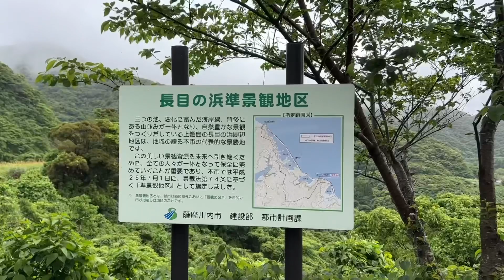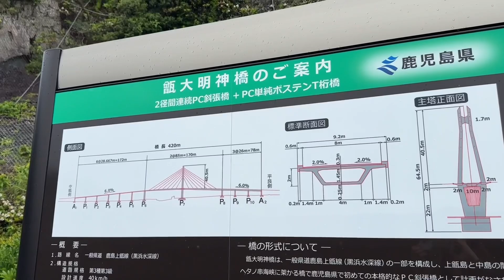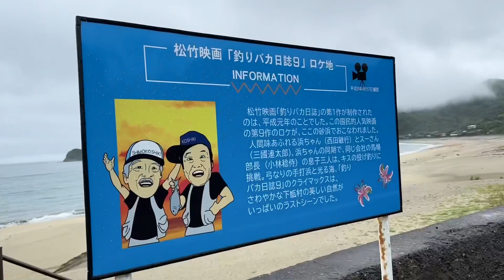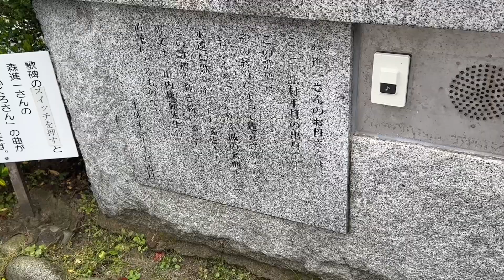Yumeneko Kagoshima food #43 Koshiki Island 2024 May 甑島 橋めぐりと鹿児島グルメ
Traveling at Koshiki Island, Satsuma Sendai, Kagoshima at May 2024, including famous bridges like Koshiki Ohashi and local foods and viewpoints.
鹿児島県薩摩川内市にある甑島（こしきじま）のドライブ旅です。あいにくの雨でしたが、甑大明神橋、甑島大橋などを渡ったり、長目の浜や手打地区や地元ご飯などを2024年のGWに行ってきました。